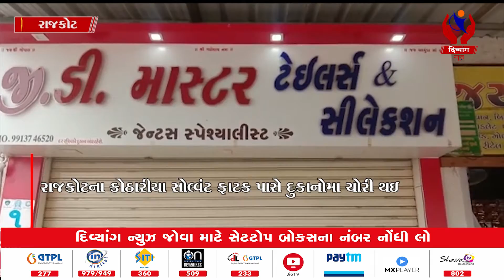Rajkot | રાજકોટ ના કોઠારીયા સોલ્વંટ ફાટક પાસે દુકાનો મા બની ચોરી | Divyang News